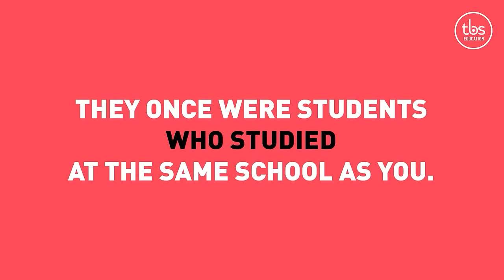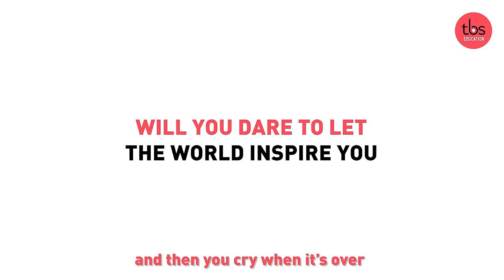TBS Education - Let the World Inspire You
Dreaming of an international work experience?
Here is an overview of where TBS Education Alumni worked after their studies: Russia, Hong Kong, Columbia, Spain, United States, Germany...and more. Many of them are still living abroad.
Join TBS Education and study in our campuses in France, Spain and/or Morocco while receiving advice and support from our International Student Office.

Your are a student at TBS Education?

Some of the images in this videos are from the TBS Alumni Global Week